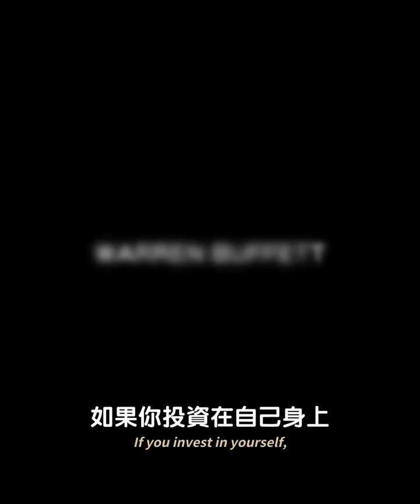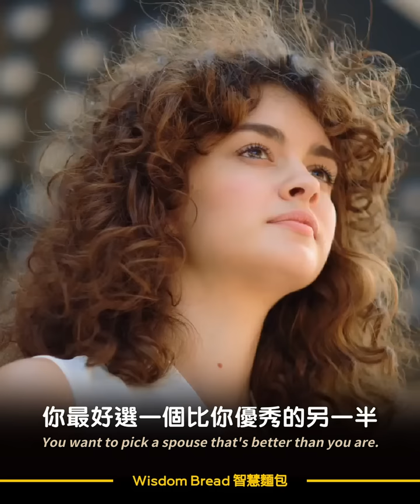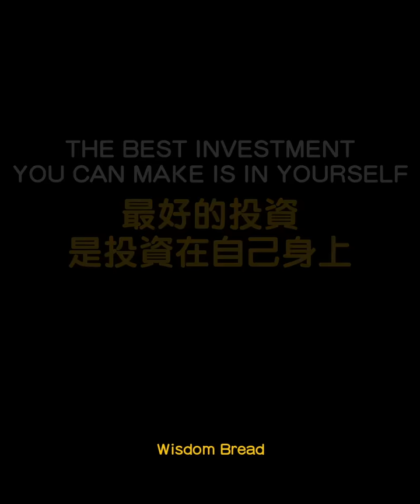巴菲特給年輕人的5個建議 ► 讓你的人生少走彎路... - Warren Buffett 巴菲特（中英字幕）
這是巴菲特給年輕人的5個建議...
►Special thanks to Yahoo Finance for this wonderful interview.

標題：巴菲特給年輕人的5個建議 ► 讓你的人生少走彎路... - Warren Buffett 巴菲特（中英字幕）

Speaker: Warren Buffett

延伸閱讀：

一步一腳印，細微改變帶來巨大成就

► 此頻道所有影片皆為教育用途，希望讓更多人能夠從中受到啟發，學習和受益。

Special thanks to Warren Buffett for this inspiring speech

► 想練習英文聽力？免費獲得兩本有聲書 👇👇